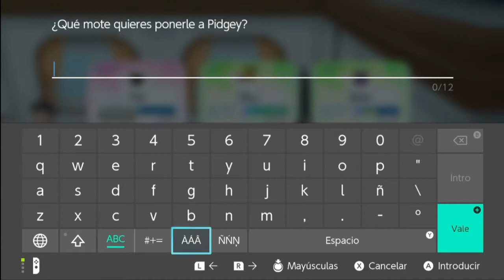Pokémon Let's Go Starterlocke: Cap 09 - Primer F de la serie